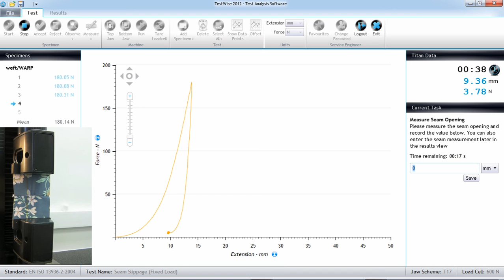ISO 13936-2 - Titan 4 - Machine de traction, détermination de la résistance au glissement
ISO 13936-2:2004
Textiles -- Détermination de la résistance au glissement des fils de couture dans les tissus -- Partie 2: Méthode de la charge fixe

L' ISO 13936-2:2004 spécifie une méthode pour déterminer la résistance au glissement de l'ensemble des fils d'une étoffe tissée, au niveau des coutures. La méthode présentée convient à toutes les étoffes constitutives d'articles d'habillement ou d'ameublement et aux étoffes extensibles (y compris celles qui contiennent des fils élastomères). Elle ne convient pas aux étoffes industrielles, comme les courroies, par exemple.